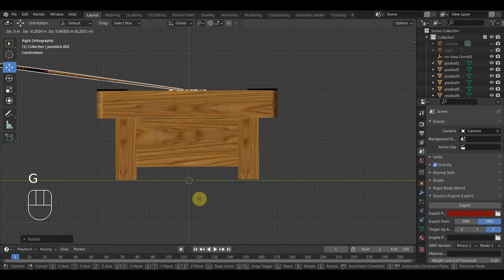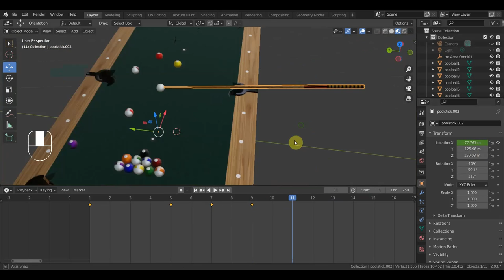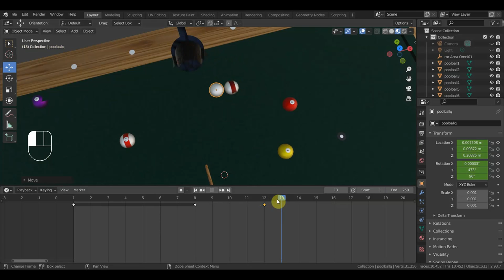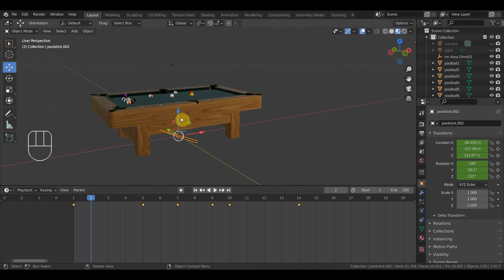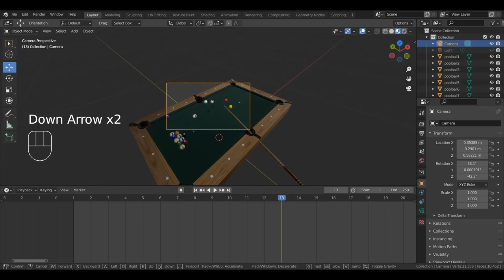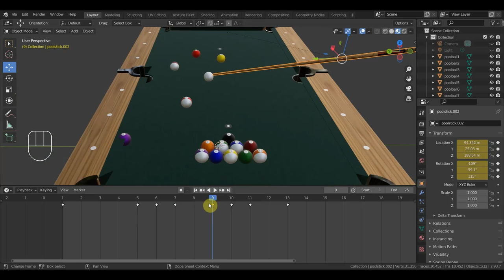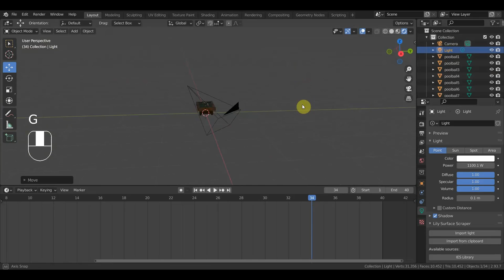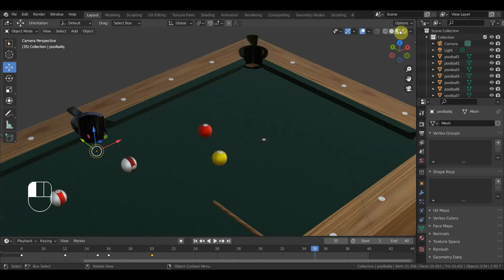BLENDER 2.93 Анимация бильярда